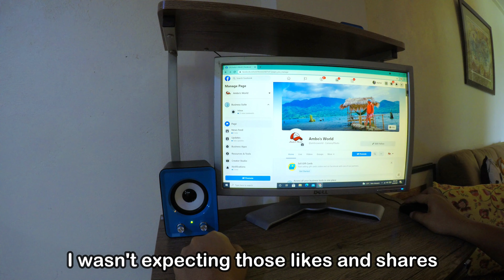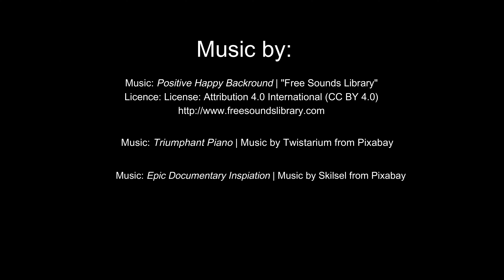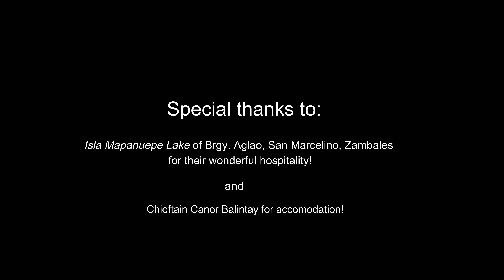𝗭𝗔𝗠𝗕𝗔𝗟𝗘𝗦 - 𝗧𝗛𝗘 𝗡𝗔𝗧𝗨𝗥𝗔𝗟 𝗕𝗘𝗔𝗨𝗧𝗬 𝗢𝗙 𝗠𝗬 𝗪𝗢𝗥𝗟𝗗 𝗜𝗡 𝗧𝗛𝗘 𝗣𝗛𝗜𝗟𝗜𝗣𝗣𝗜𝗡𝗘𝗦!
Welcome to Ambo's World. In this, the first of my videos, we give you a taster of things to come. Think of it as a trailer for a whole series of films!

Soon I will revisit the following places, to chat with the people who live and work there and show you more of these hidden gems of the Philippines :

Nagsangong Bato Falls of Brgy. San Pablo Castillejos Zambales, Philippines

Banana Island of Sitio Lawin, Brgy. San Rafael, San Marcelino, Zambales, Philippines

Cadmang Reserva Mini Falls of Brgy. Cadmang, Cabangan, Zambales, Philippines

Sagpat Falls of Sitio Sagpat Brgy. Maloma, San Felipe, Zambales ,Philippines

Isla Mapanuepe Lake of Brgy. Aglao, San Marcelino, Zambales, Philippines

 Rodriguez Ranch/New Zealand of Brgy. Aglao, San Marcelino, Zambales, Philippines

 Mapanuepe Lake of Brgy. Aglao, San Marcelino, Zambales, Philippines